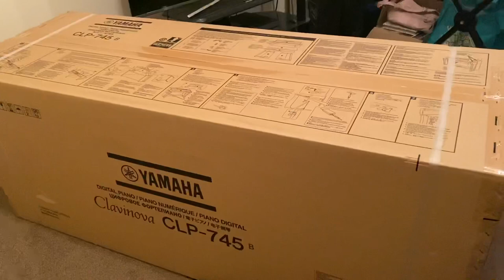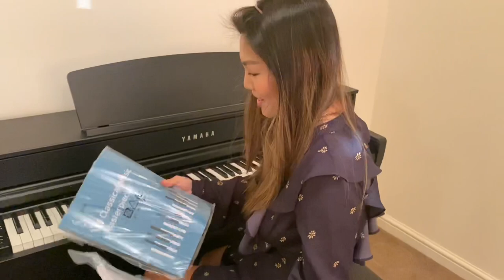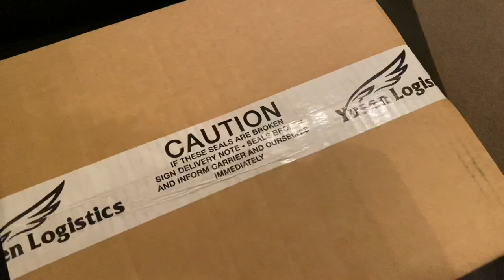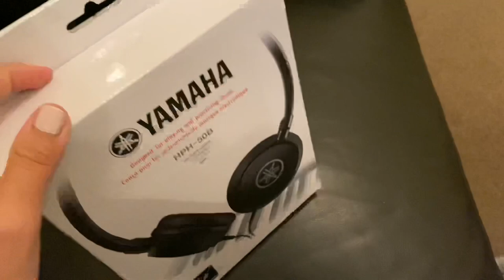MY NEW YAMAHA CLP-745 | REVIEW NEW 700 Series Clavinova 2020 | UNBOXING & SET UP | THE TALA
Hello everyone!

I hope you are all well and keeping safe!

Finally! My new piano is here! I have fallen in love with my new Yamaha CLP-745 Digital Piano in Black Walnut. This is one of the models from the new Clavinova 700 Series 2020. This piano is a great instrument for beginners, intermediate and professional pianists. The CLP-745 features include: fully weighted wooden keys with GrandTouch-S, wireless Bluetooth technology, Yamaha CFX Grand and Bosendorfer Piano samples, plus extra Fortepiano samples used by Mozart and Chopin, bass metronome beats, and so many other features. I was going to buy the CLP-645 but realised that it has now been discontinued. I was so happy that I waited for the CLP-745 because this piano is the perfect piano for me. I will be downloading the apps soon so I will upload another video soon to give you my thoughts on what the apps are like.

Thank you to my piano teacher Frances for helping me choose and set up this amazing piano. Without my piano teacher, I wouldn't have a clue on what to look for when purchasing a new piano. Thank you Frances for being so kind as always.

In this video, I started to learn simple pieces of music to enjoy and sing along to.

I hope you enjoy watching this mini vlog.